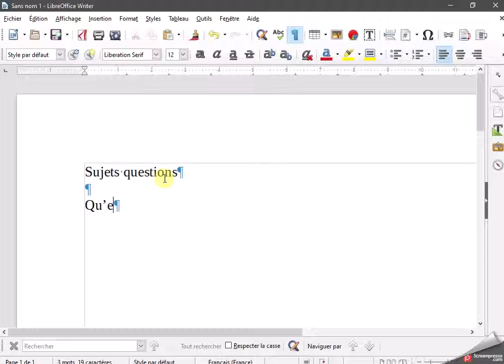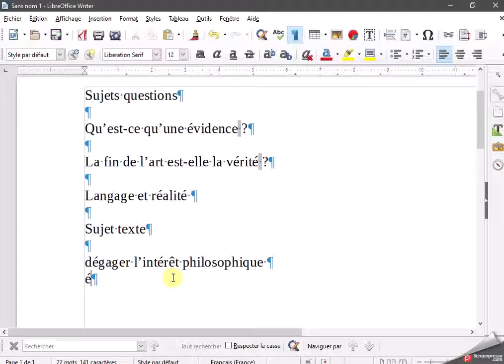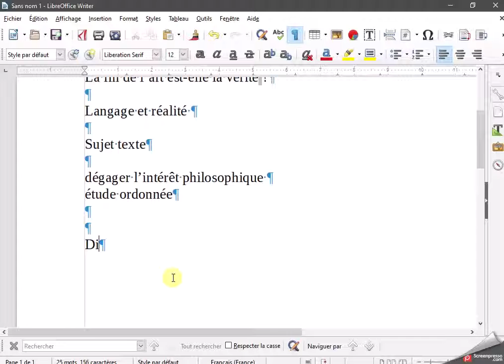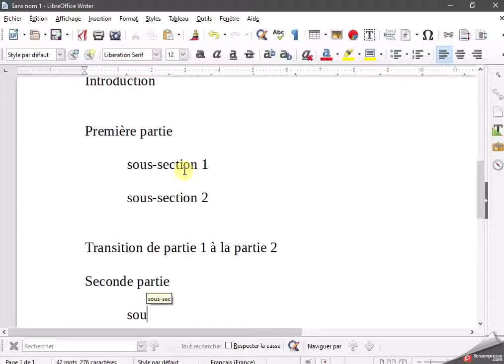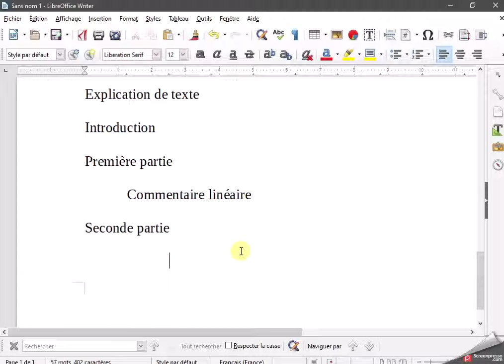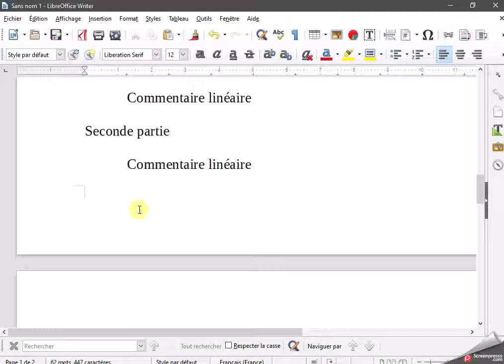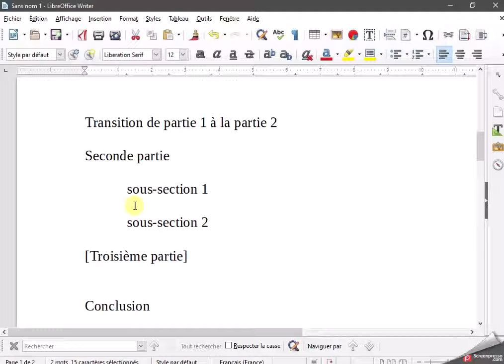Introduction à la dissertation philosophique 02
Sujets-question
Explication de texte
Corps matériel du devoir